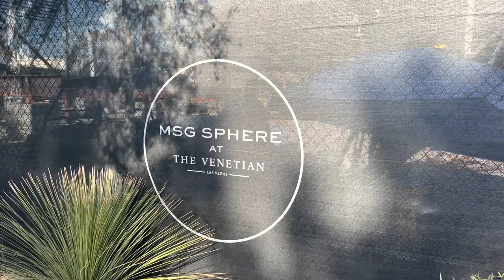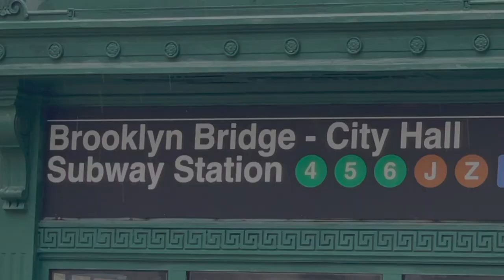MSG Sphere Update: External LEDs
The MSG Sphere in Las Vegas was scheduled to open in 2021 but the project was delayed due to supply chain issues as a result of the 2020 shutdown.  The new expected opening date is 2023.

The MSG Sphere will seat 17,500 people. All seats will have access to high speed internet.  The venue will have the largest and highest resolution LED screen in the world.  It will have 164,000 speakers, 580,000 square feet of programmable lights a wraparound screen will measure 160,000 square feet.  Basically, this will be the coolest thing on the planet for awhile.

Check out our behind the scenes @thenakedjedi and our new weightloss channel @HealthyFamilyForce